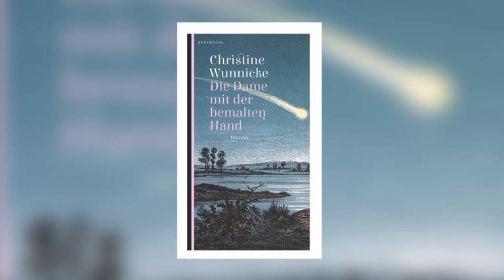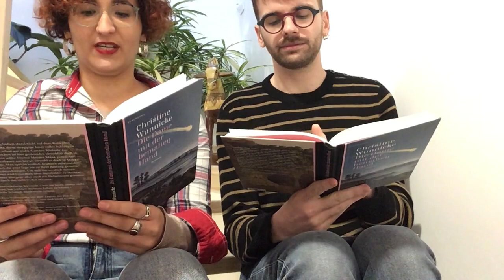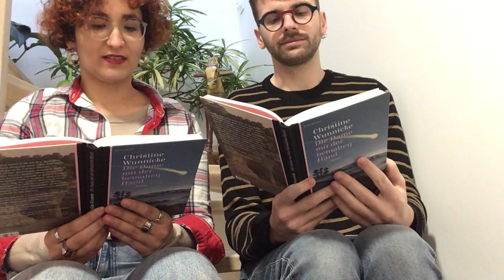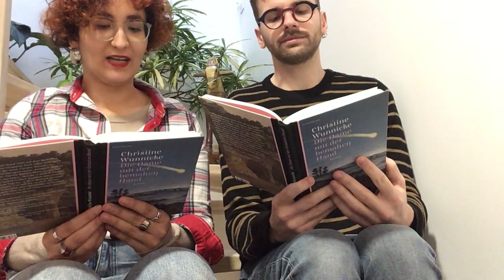#1 »Die Dame mit der bemalten Hand« von Christine Wunnicke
📚 LE PROJET 📚
Les étudiant.e.s du Master MEGEN ont l’honneur de vous présenter leur série sur les six finalistes du Prix du livre allemand 2020. Ce prix littéraire est décerné chaque année depuis 2005 à un roman de langue allemande lors de la Foire du livre de Francfort. Habituellement, les étudiant.e.s présentent les six romans de la short list lors d'un événement à l'Institut Goethe de Paris au début du mois de décembre. En raison de la situation sanitaire, nous avons décidé de réaliser une vidéo sur chaque roman, en allemand et accessible en français.

✨ CONCOURS ✨
Tentez de remporter un exemplaire du roman gagnant cette année! Deux exemplaires en allemand et deux en français sont mis en jeu.
 Pour participer, c’est simple :
- Commentez l’une des vidéos de notre série en nous précisant dans quelle langue vous souhaitez gagner le roman et en nous laissant un moyen de vous contacter (adresse mail ou compte instagram).

🎁  LE TIRAGE AU SORT aura lieu le vendredi 18 décembre 2020 à 18h et nous contacterons alors les quatre heureux.ses gagnant.e.s ! Ce concours n’aurait pas été possible sans le soutien du DAAD que nous remercions chaleureusement !

Merci également à notre partenaire : l’Institut Goethe de Paris !

📚 DAS PROJEKT 📚
Die Studenten*innen des MEGEN-Master freuen sich sehr euch ihre Serie über die sechs Romane der Shortlist des Deutschen Buchpreis 2020 zu präsentieren. Dieser Literaturpreis wird jedes Jahr seit 2005 auf der Frankfurter Buchmesse an einem deutschsprachigen Roman verliehen. Die MEGEN-Student*innen stellen in der Regel die sechs Bücher der Shortlist auf einer Veranstaltung Anfang Dezember im Goethe-Institut in Paris vor. Aufgrund der sanitären Lage, haben wir uns entschieden, mehrere Videos auf Deutsch und Französisch.

✨ GEWINNSPIEL ✨
Um eine Chance zu haben, das Gewinner-Buch, zu gewinnen, können Sie bei unserem Gewinnspiel mitmachen! Jeweils zwei Exemplare auf Deutsch und zwei auf Französisch sind zu verlosen.
Nichts einfacher als mitzumachen :
- Lassen Sie unter einem Video unserer Serie ein Kommentar, vergessen Sie dabei nicht zu sagen, ob Sie eine deutsche oder französische Fassung gewinnen möchten, und lassen Sie uns Ihre Email-Adresse oder Ihren Instagram-Usernamen, damit wir Sie auch kontaktieren können.

🎁 DIE VERLOSUNG findet am Freitag den 18. Dezember 2020 um 18 Uhr statt, und wir nehmen dann Kontakt zu den glücklichen Gewinner*innen auf! Dieses Gewinnspiel wäre ohne die Unterstützung des DAAD nicht möglich gewesen, und wir bedanken uns herzlichst bei ihnen.

Vielen Dank auch an unserem Partner : dem Goethe-Institut in Paris!

🇫🇷 BONNE CHANCE À TOUS.TE.S ! VIEL GLÜCK AN ALLE! 🇩🇪